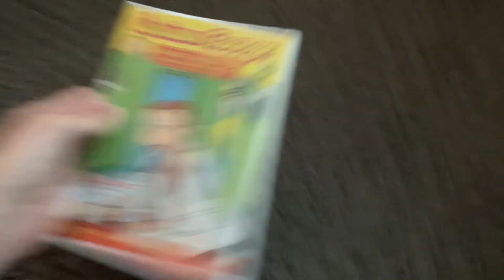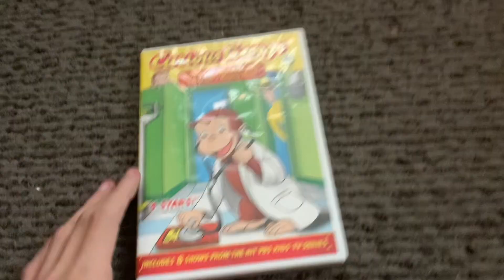Curious George: Goes to The Doctor & Lends a Helping Hand! 2008 DVD (Unboxing)